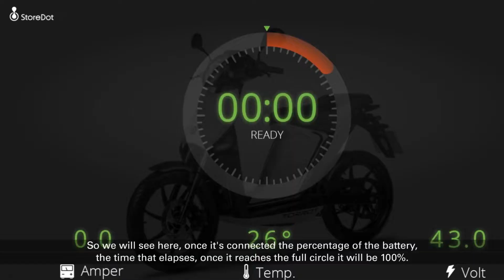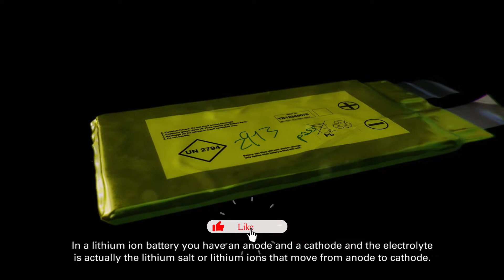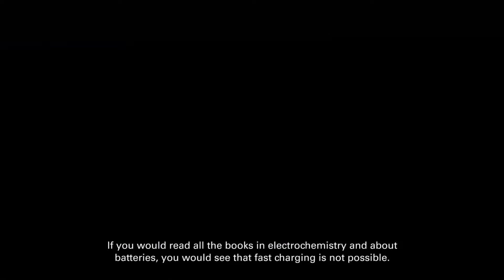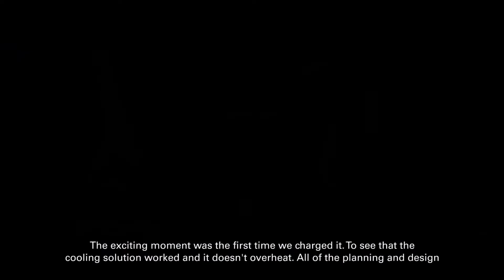NUEVAS BATERÍAS para Autos y Motos eléctricas 2021 CARGAN en 5 MINUTOS 🔋⚡ Carga ULTRARRÁPIDA ⚡🔌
🔴 YA FABRICAN LAS PRIMERAS BATERIAS PARA COCHES ELÉCTRICOS Y MOTOS ELÉCTRICAS QUE SE CARGAN EN 5 MINUTOS...

Estás nuevas baterías con carga ultrarrápida que son capaces de cargar un carro eléctrico en 5 minutos son desarrolladas por la empresa israelí StoreDot y fabricadas por Eve Energy en China.

También se puede utilizar en otros equipos como drones comerciales y pequeños dispositivos eléctricos.

La innovación de StoreDot se basa en un proceso de diseño holístico, que integra química celular así como ingeniería. “Nuestra metodología incluye una capa de inteligencia artificial y herramientas de aprendizaje automático para optimizar el sistema en general. Esto supera las limitaciones de las baterías de iones de litio de carga ultrarrápida mientras utiliza instalaciones y procesos de fabricación de baterías de iones de litio estándar”